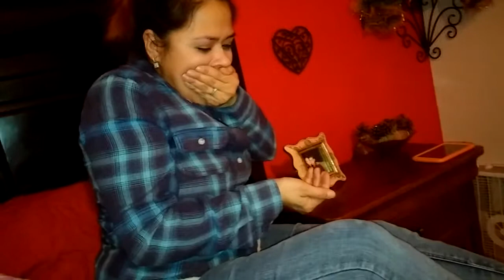My sister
Bean Game